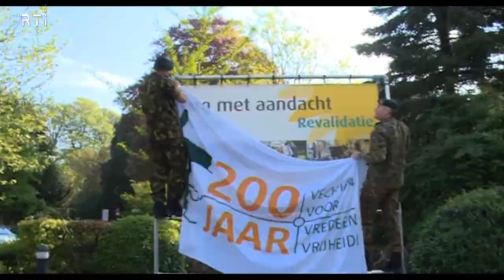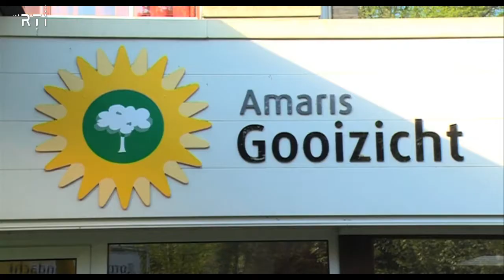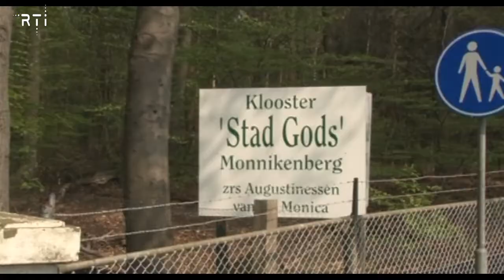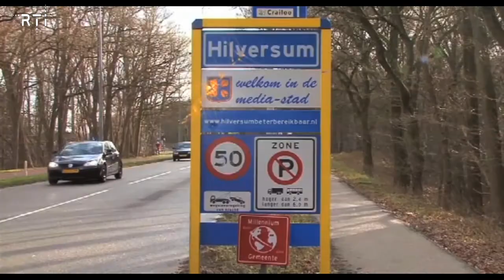Weekoverzicht van 21 tot en met 24 april 2014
- 00.14 Opening speeltuin Erfgooierskwartier
- 00.40 Landmacht bij Gooizicht
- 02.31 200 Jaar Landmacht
- 04.53 Herstelwerkzaamheden aan de skatebaan
- 05.33 koningsspelen op de Dubbeldekker en de Minckelersschool
- 06.43 Vertrek van de zusters uit de Stad Gods